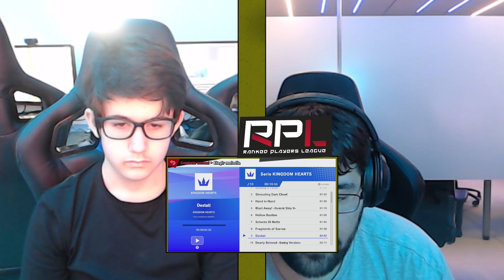[RPL Next Level Saga] P. Falcon (Captain Falcon) Vs. Tibu (Sora) - SSBU Singles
¿Quieres formar parte de la comunidad española de Super Smash Bros? ¡Visita nuestra web y apúntate a infinidad de torneos:

RPL Next Level Saga es una saga de torneos mensuales realizados en Sevilla, Andalucía. Esta edición tomó lugar el 20 de agosto de 2022 y fue retransmitida en este canal

Smash Ultimate Singles Tournament / Smash Ultimate 1v1 Tournament / Super Smash Bros. Ultimate 1vs1 Tournament / Super Smash Bros Ultimate 1 vs. 1 Tournament